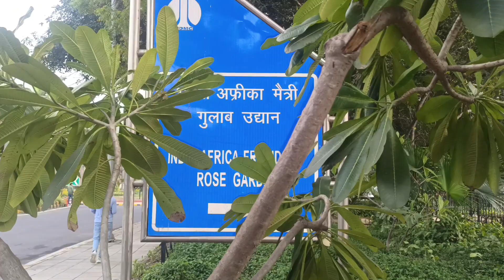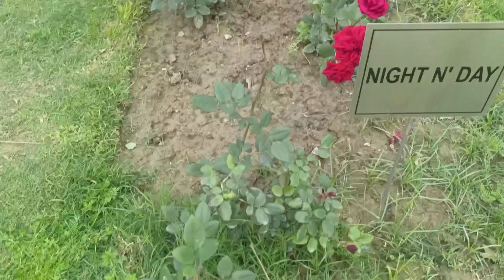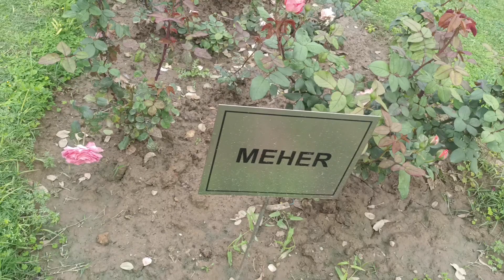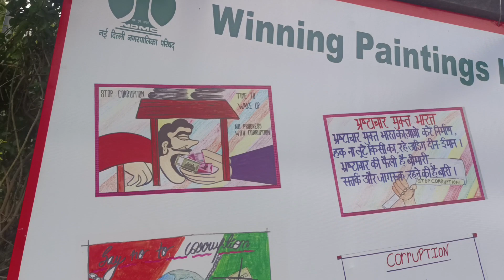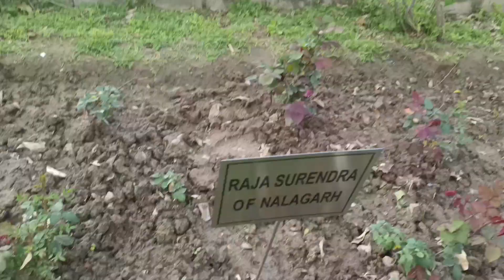NDMC ROSE FESTIVAL 2024 | India Africa Friendship Rose Garden | Free Entry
NDMC ROSE FESTIVAL

The six day Rose Festival started in New Delhi. The festival is being organized by the New Delhi Municipal Corporation (NDMC)

The Rose Festival is being hosted at the India-Africa Friendship Rose Garden on Shanti Path in Chanakyapuri and will continue till March 7.

  “To celebrate the spring season in New Delhi, the New Delhi Municipal Council is organising a series of events like Tulip festival, Music in the Park, Flower Festival, Rose Festival and Food Festival,” a statement said.

 More than 80 varieties of the flower such as Fantasia, Hasina, Country Girl, First Edition, Hakun, and Betty Bop, are being displayed at the NDMC’s Rose Festival, according to the release.

 The Rose Festival will host a series of events such as painting competition, discussion on books, felicitation of winners of photography competition and experts’ talk on roses.